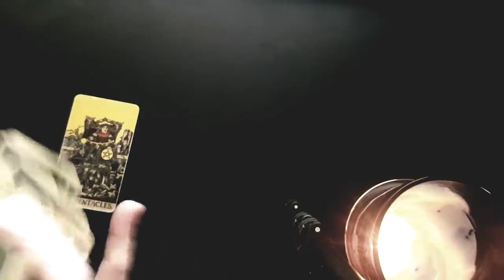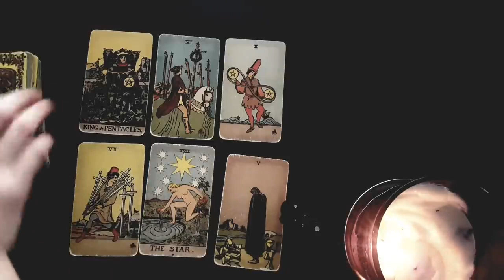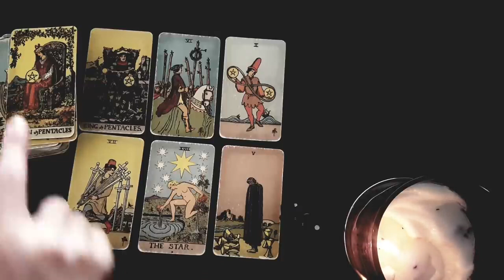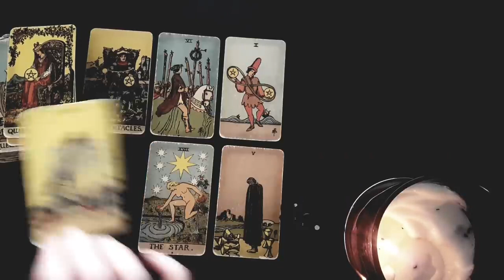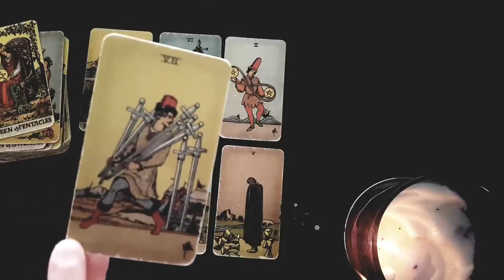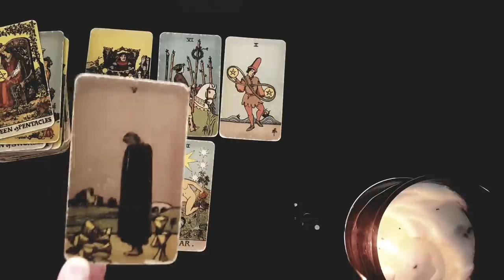ARIES 🥀 ❝ SOMEONE'S *BIG CONFESSION* THIS WILL BE VERY SUDDEN! ❞ October 14th - 20th